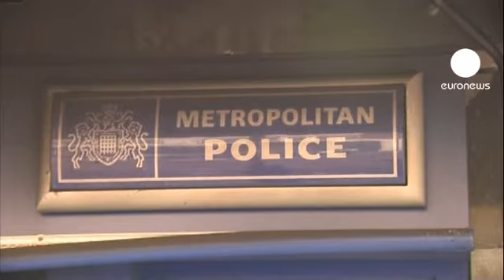أحداثُ شغبٍ عنيفة تهز العاصمة...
العاصمة البريطانية لندن تكتشف مع طلوع النهار حجم الخراب الذي طال الأحياء التي شهدت مشادات عنيفة مع قوات مكافحة الشغب ليل السبت إلى الأحد إثر مظاهرات احتجاجية على مقتل شخص برصاص ضباط في جهاز الشرطة المحلي.